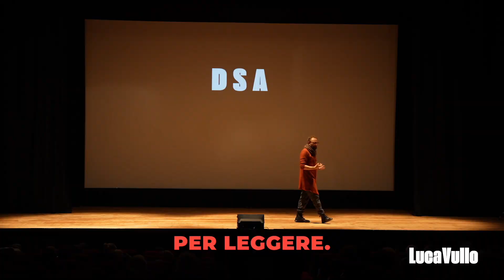ALL INCLUSIVE uno show by Luca Vullo - Il Promo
ALL INCLUSIVE è uno spettacolo interattivo e divertente sulla “diversità” e “l'inclusione” due temi fondamentali per garantire una società sana. Luca Vullo in circa 90 minuti dimostrerà, con grande autoironia, di avere un cervello che funziona in modo differente ed è pienamente convinto che la diversità sia una ricchezza per tutti perché ci permette di prendere coscienza della nostra unicità e di essere accoglienti con l’altro, senza annullare le differenze e le peculiarità dell'individuo.

All’interno dello spettacolo/talk vengono trattati i seguenti temi:
Neurodiversità(DSA, ADHD, Disprassia etc)
Disabilità
LGBTQIA+
Etnie diverse